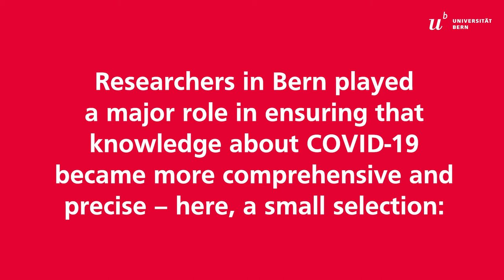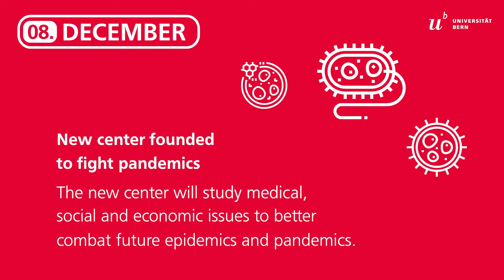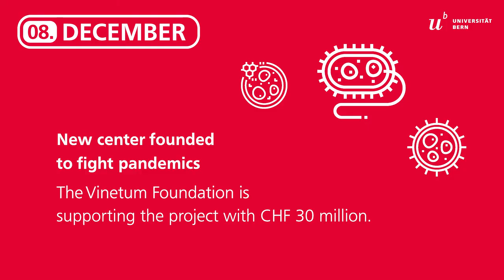Research on the coronavirus front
Annual Report 2020, key area health and medicine: Numerous researchers at the University of Bern dealt intensively with SARS-CoV-2 and its health, social, economic and psychological effects in 2020. Looking back at research under high pressure.